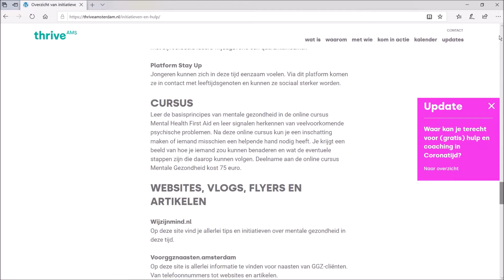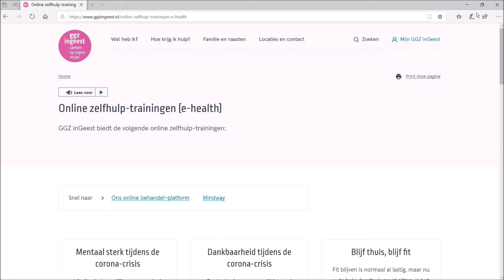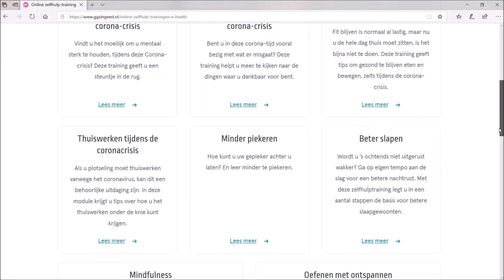Thrive: tools voor thuis - vlog Prezens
Voor Thrive Amsterdam maak ik de serie 'Tools voor thuis ... die je helpen je oké te voelen.' Kijk op de website voor alle online hulpmogelijkheden